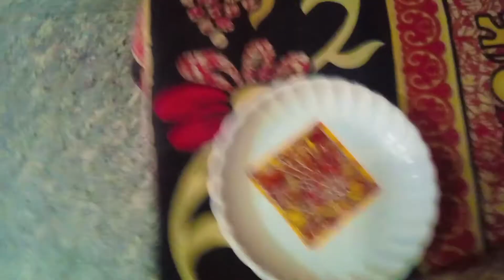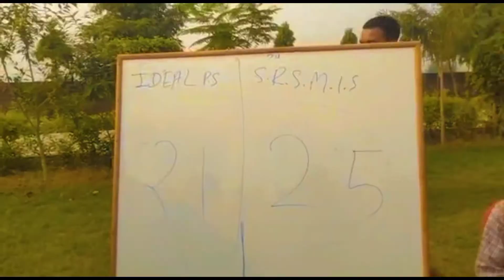Finally aap ko school ki kabbadi dikha di 😍 vlog #3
Finally aap logo ko school ki kabbadi dikha di 😍 vlog #3

aap logo ke liye mein bahut mehnat Karta hu.
pure din raat...

vlog
vlog videos
blogger
blogging
Vlog
vlog channel